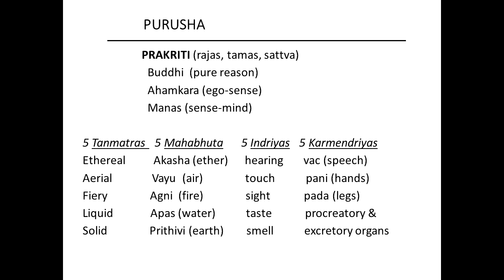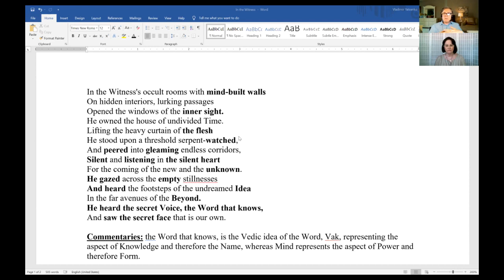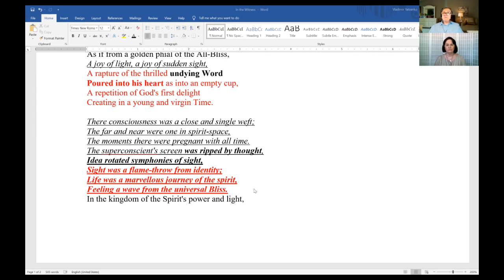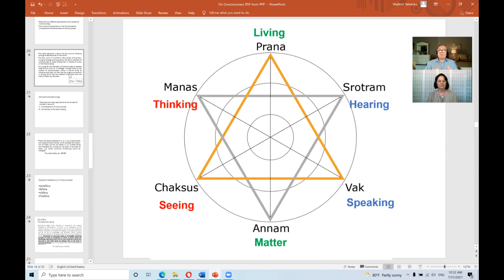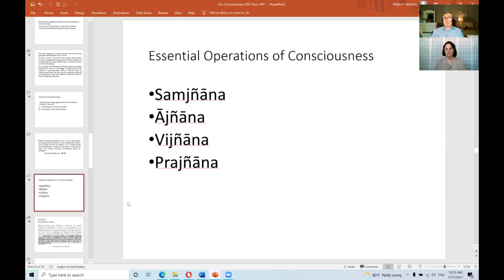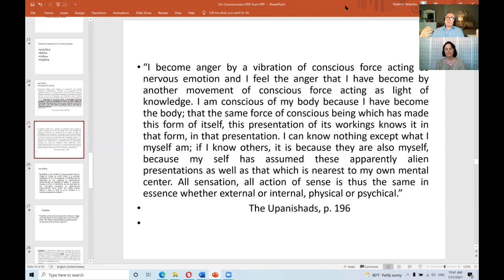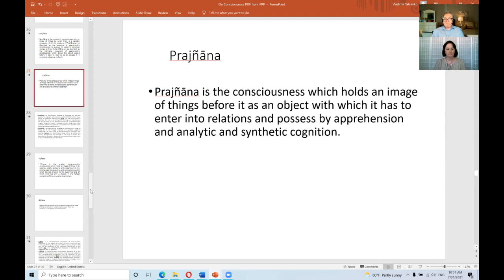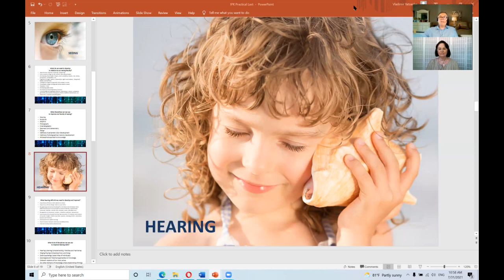Faculties of Consciousness with Vladimir Yatsenko